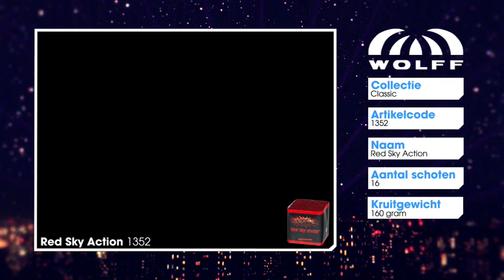1352 Red Sky Action - Wolff Vuurwerk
Oude klassieker van Wolff Vuurwerk met enkel roodgekleurde boeketten.